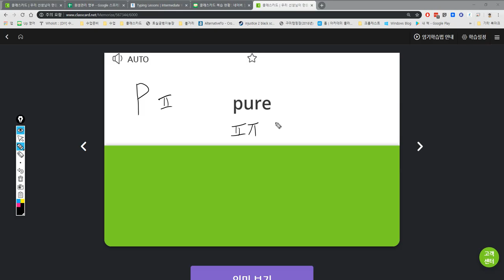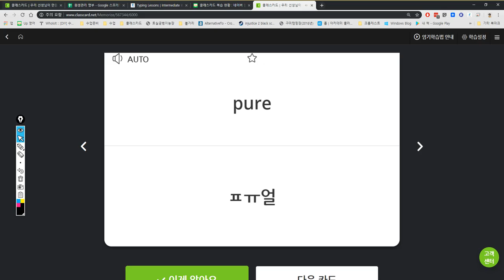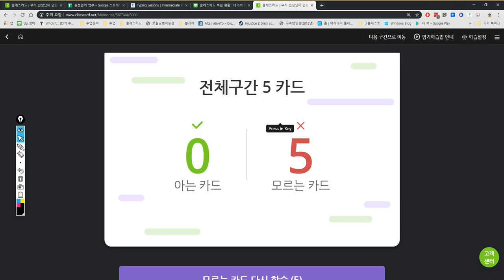김민준 2019 05 10 15 08 52 703